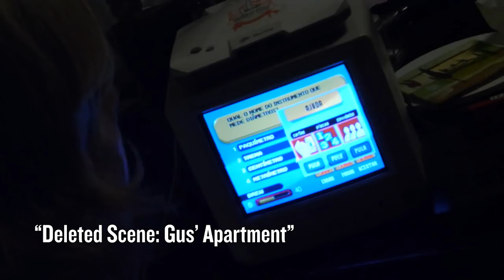Destination #3 Announcement!! - VLOG 05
With Brazil complete and one more secret video to come, where is Cloth Map going next??

Patrons get early access to videos, extended cuts, behind-the-scenes notes and documents, producer credits, live stream chat, and the ability to vote where Cloth Map goes next!

Patrons get exclusive access to the Cloth Map Discord channel!